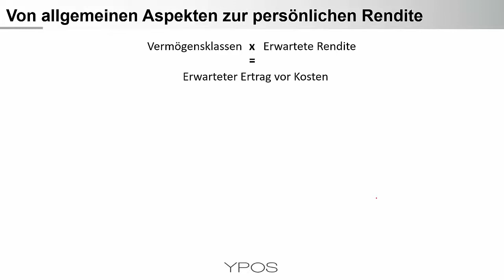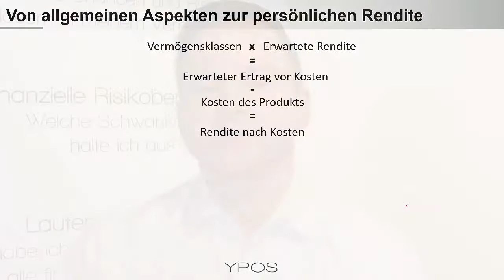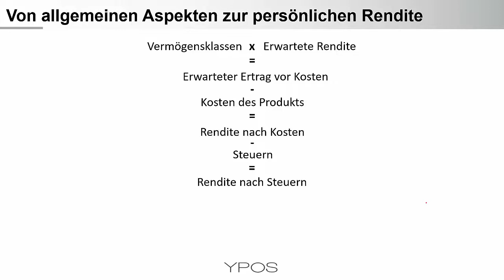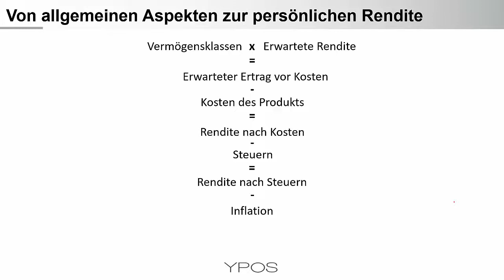Stellschrauben, die jeder Anleger kennen sollte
Ein Verständnis für das Zusammenspiel von Vermögensklassen, deren erwarteten Renditen, persönlichen Steuern und der Inflation ist essenziell für Anleger. Anhand einer zeitlosen Gliederung und aktuellen Rahmenbedingungen wird der Gesamtzusammenhang dargestellt. Auf Basis dieser Stellschrauben werden die Einflussfaktoren des persönlichen Anlageerfolgs erkennbar. Letztendlich kann die so ermittelte Rendite mit den individuellen Vermögenszielen abgeglichen werden. Daraus kann ein möglicher Handlungsbedarf abgeleitet werden.